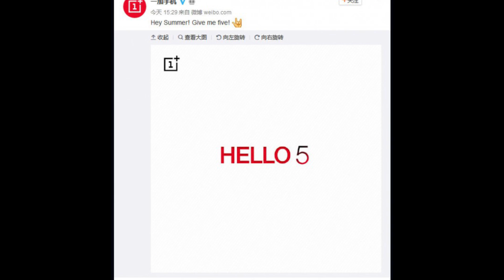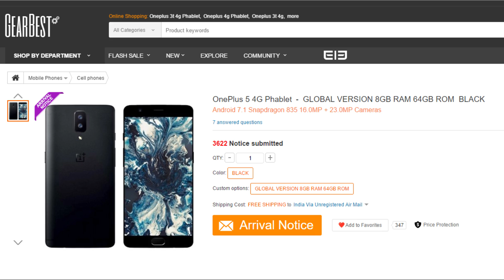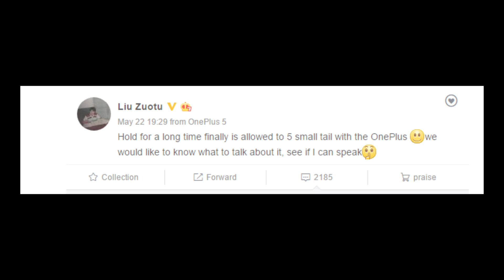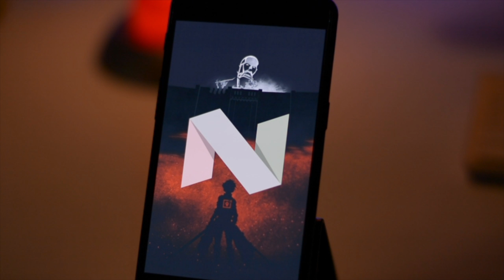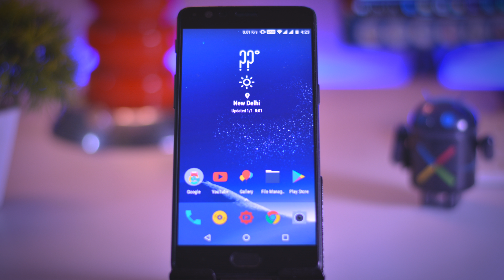OnePlus 5 - 5 Things that are Confirmed Which you Must Know!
Let’s have a look over Top 5 things that is almost confirmed for Oneplus 5 by looking over the facts and leaks.

[Previous Videos that you missed]

[Video You May Like To watch]